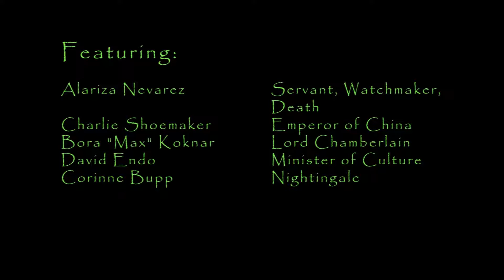The Emperor and the Nightingale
Scenes from 2013 CTC production of THE EMPEROR AND THE NIGHTINGALE by Hans Christian Andersen, adapted by Gayle Cornelison. Staging and video by Will Huddleston. Choreography by Corinne Bupp and Logan Helm. Set by Paul Valerga and Ralph Ryan. Costumes by Jane Lambert. Lighting by Ben Brotzman. Produced by the California Theatre Center.